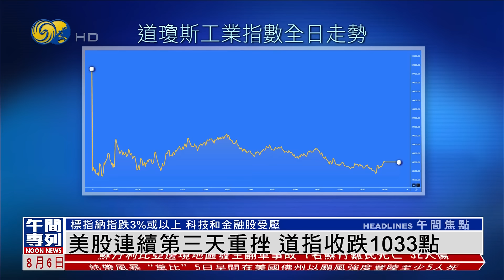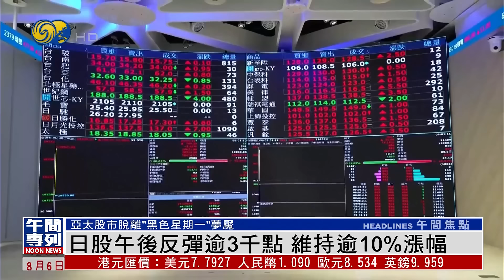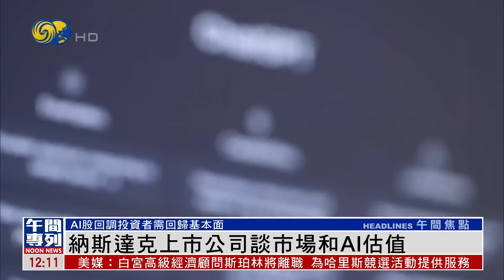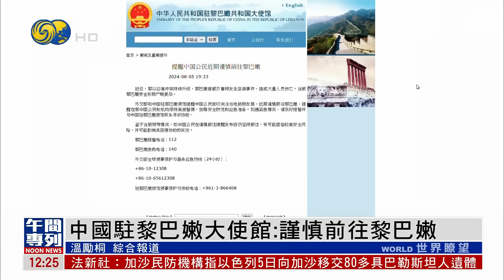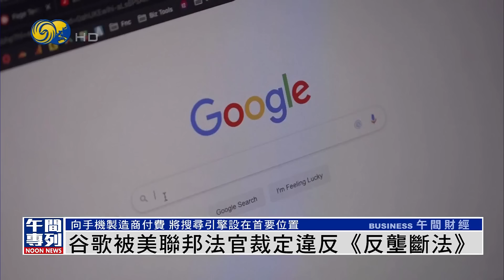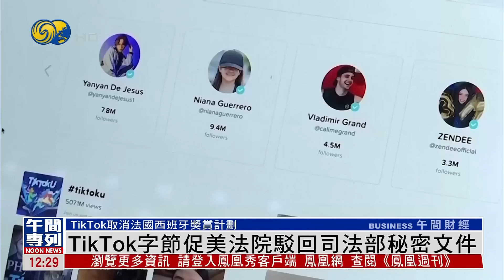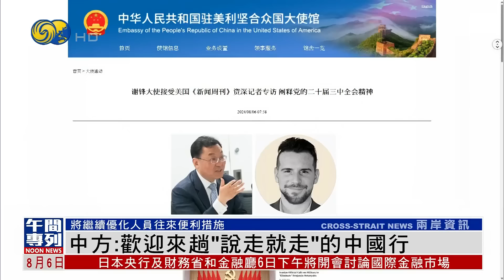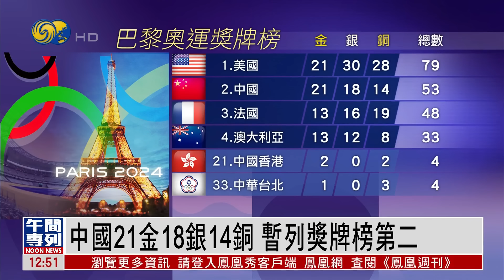《鳳凰午間專列》亞太股市脫離“黑色星期一”夢魘 日股午後反彈逾3千點 維持逾10%漲幅；哈馬斯領導人遇刺 以色列防範伊朗報復；TikTok字節促美法院駁回司法部秘密文件｜20240806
日本股市周一經歷了1987年以來的最大單日拋售之後，周二顯著反彈，日經指數高開高走，大升超過3千點，升幅超過百分之10，重新站上3萬4千點整數關口，午後仍然維持超過一成的漲幅，最新在34700點附近徘徊。期間東證指數和日經指數期貨都觸發熔斷，而要暫停交易，亞太區其他市場也普遍向好。

在哈馬斯領導人哈尼亞和真主黨軍事指揮官舒庫爾，相繼被殺後。伊朗和真主黨公開表示，將會對以色列實施嚴厲的報復性打擊。

短視頻分享平台TikTok和母公司字節跳動，促請美國的上訴法院，駁回美國司法部為法律辯護，而秘密提交的部分文件。另外，TikTok同意應歐盟委員會要求，取消在法國和西班牙的獎賞計劃。